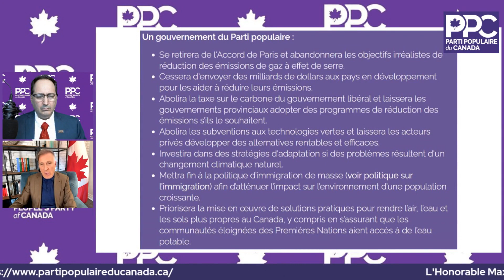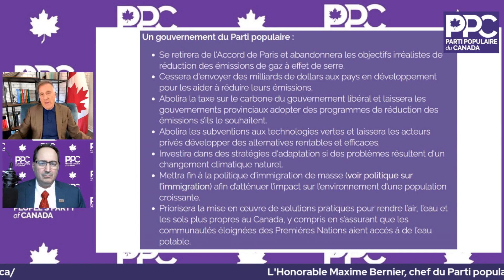Maxime Bernier: Il n'y a pas de problème avec le CO2 et nous nous retirerons de l'Accord de Paris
Extrait d'une discussion avec Daniel Brisson, notre lieutenant pour le Québec.

Certaines plateformes de médias sociaux essaient de censurer le PPC. Assurez-vous de nous suivre sur Rumble

Restons en contact au cas où la culture du bannissement s’en prend à nous!

Appuyez le PPC en faisant un don déductible d’impôt Devenez membre du PPC (ou renouvelez votre adhésion)